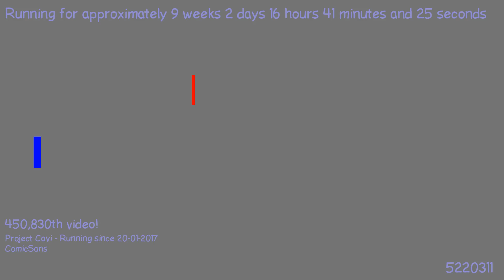1491770248 - Webdriver Cavi - H2